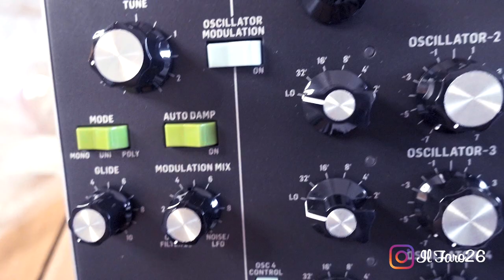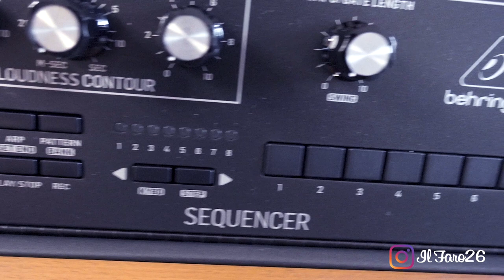UNBOXING PRIMO REGALO MOOG BEHRINGER POLY D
LEGGI QUI SOTTO ⬇️⬇️⬇️

🖥 Video un po' datato ma è il migliore per avere le basi su come funziona un sintetizzatore MOOG (parte 1 di 3)
🖥Video con suoni e patch! Suoni fichi e in descrizione trovi il link (a pagamento) per scaricare i file immagini delle impostazioni

SUPPORTA IL CANALE:
💶 ACQUISTA SU AMAZON
🎁 OFFERTE AMAZON

♬ Strumentazione:
• Sony RX100M5A
• GoPro HERO8 Black
• Manfrotto (il mio è fuori produzione, questo è bello)
• Schede SD
• Neewer - Anello luminoso a SMD LED
• DynaSun Dj800 800 W Illuminatore Compatto
• Cavalletto Stativo Portalampada e Ombrello
• AKG K141MKII Cuffie